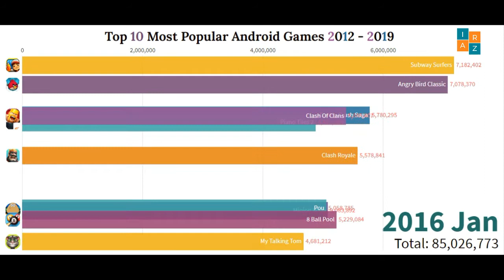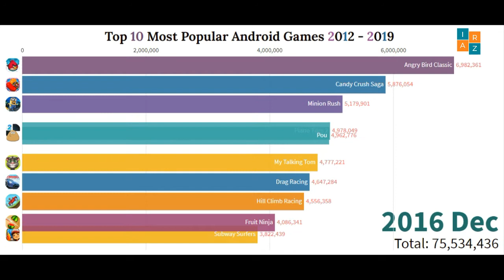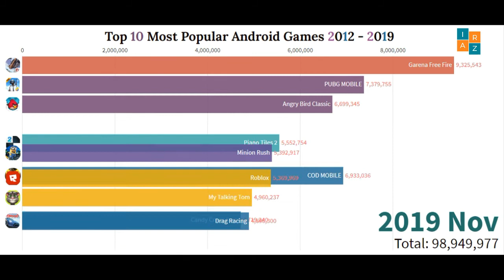Top 10 Most Popular Android Games 2012 – 2019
You may find thousands of Android games on the Google Play Store. It is quite difficult to find out the real exciting games. Gaming on mobile has been improving at a far greater rate than any technology that came before it. Android games seem to hit new heights every year. With the release of Android Nougat and Vulkan API, it only stands to get better and better over time. It won’t be long before mobile sees some even more impressive titles than we have now.